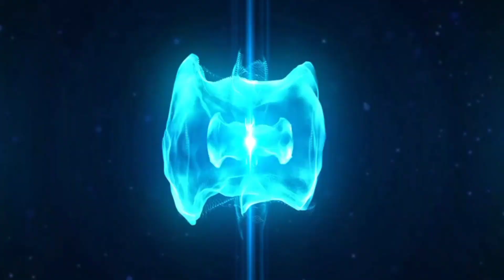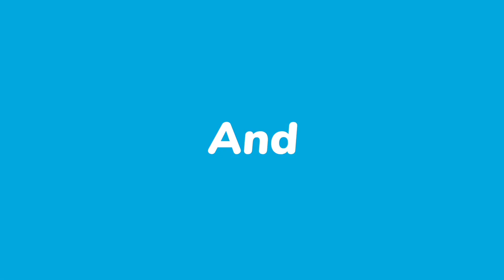Abun bilun Buang Perut Ikan Empurau Dan Semah (Busang Denak Resort)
Hasil menjala ikan semasa berada di Busang Denak Resort.
Abun bilun dan Team youtuber buang perut ikan empurau dan Semah .